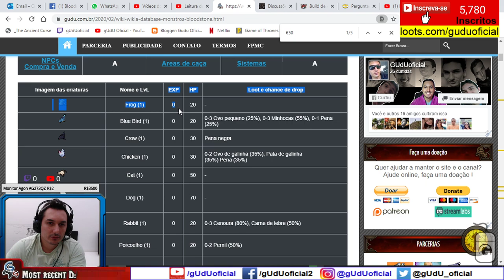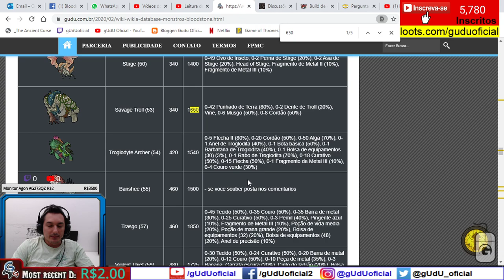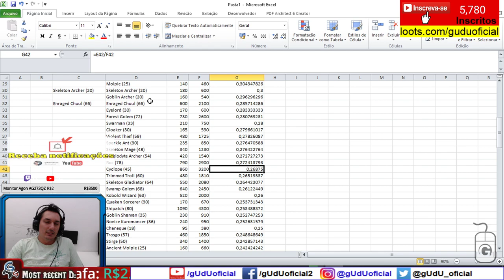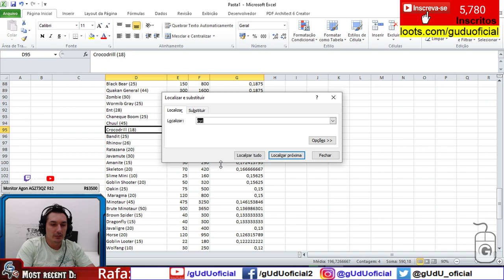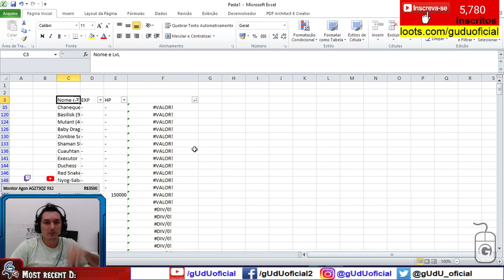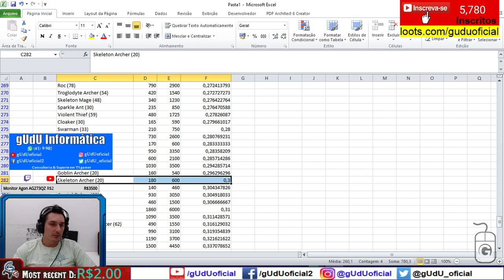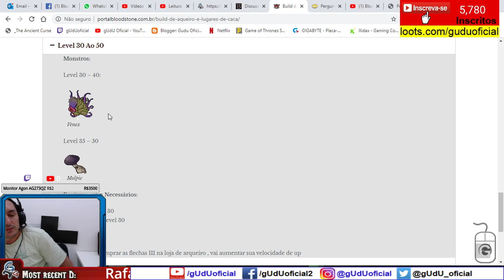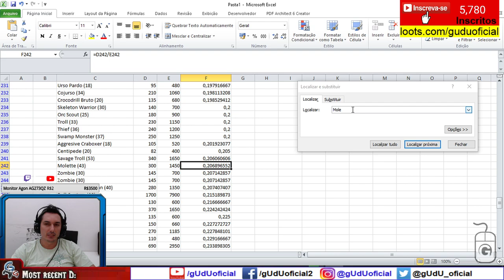desempenho de hunt qual monstro vale a pena proporção de exp/hp | BS online